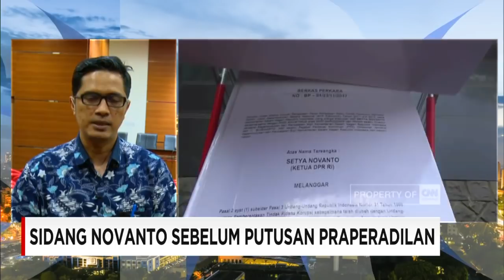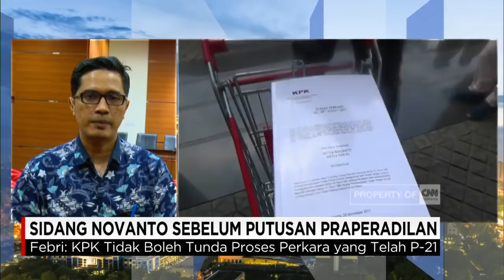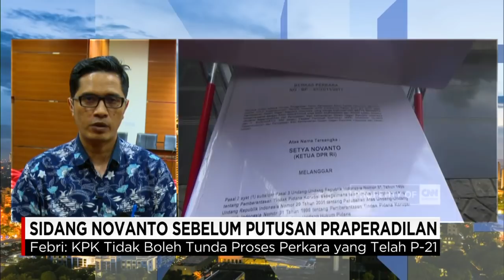Sidang Novanto Sebelum Putusan Praperadilan - Febri Diansyah, Jubir KPK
Majelis Hakim Pengadilan Tata Usaha Negara (PTUN) Jakarta menolak gugatan tersangka kasus dugaan korupsi KTP elektronik, Setya Novanto, terhadap Direktorat Jendral Imigrasi Kementrian Hukum dan HAM terkait pencekalan dirinya. Untuk membahasnya kita akan berbincang dengan Juru Bicara KPK, Febri Diansyah, yang saat ini berada di Gedung KPK, Jakarta.

Like & Follow Facebook:
CNN Indonesia

cnnindonesia